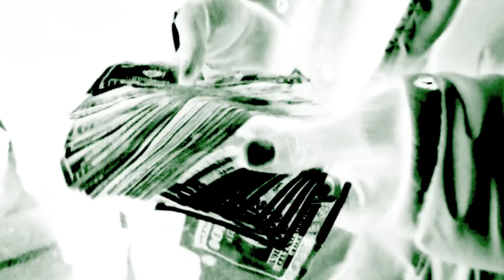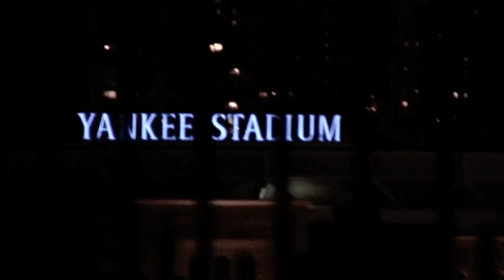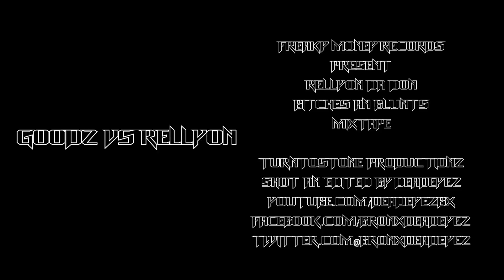GOODZ VS REL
NEW VIDEO FROM THE BITCHES AN BLUNTS MIXTAPE...
FREAKY MONEY PRESENTS
SHOT AN EDITED BY DEADEYEZ
TURNTOSTONE PRODUCTIONZ
2011